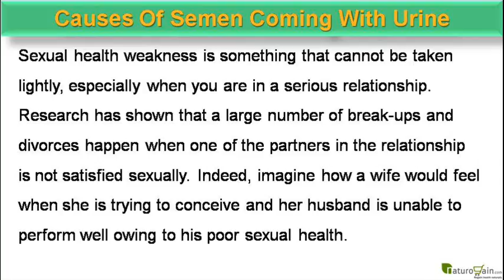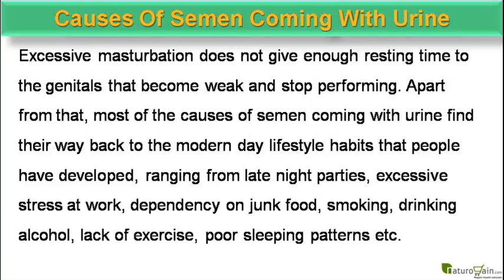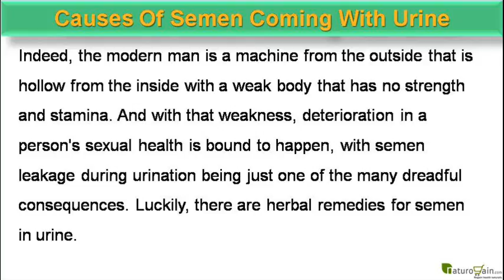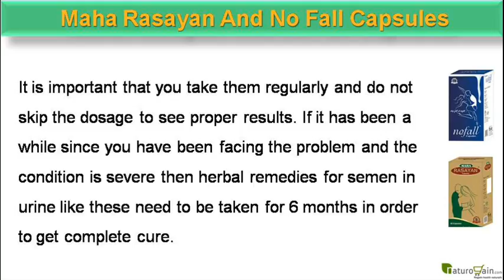Causes Of Semen Coming With Urine And Herbal Remedies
You can find moreabout causes of semen coming with urineat

Dear friend, in this video we are going to discuss about thecauses of semen coming with urine.No Fall and MahaRasayan capsules are the best herbal remedies for semen coming with urine

Causes Of Semen Coming With Urine